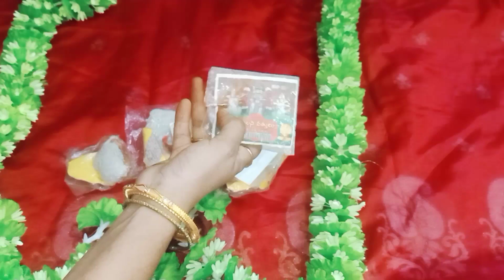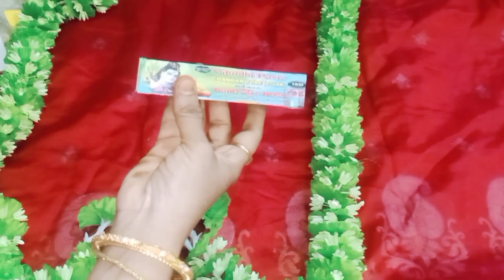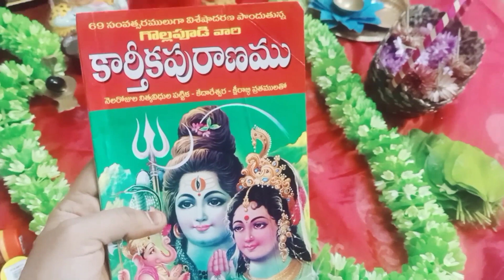కార్తీక మాసం నెల మొత్తానికి కావలసిన పూజా సామగ్రి||Karthika masam Pooja items||Karthika masam samagri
karthikamasam